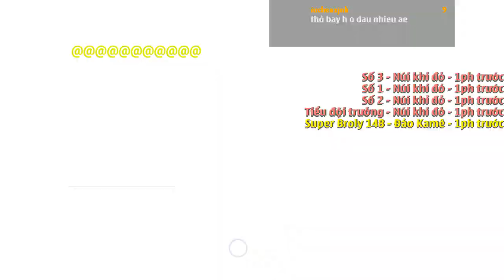Ngọc Rồng Online Trả slot tdst ae ai thuê pm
Nhận lm nv tdst đến kk
Đặt biệt là tdst😊
DAILY TV, daily tv, daily plus, dailytv, daily az, dailyaz, game, minecraft, pocketedition, minecraftpe, Ngọc Rồng Online, ngọc rồng online, ngoc rong online, ngọc rồng, ngoc rong